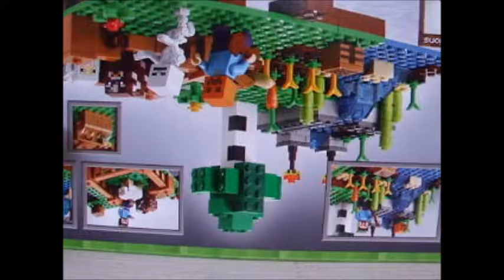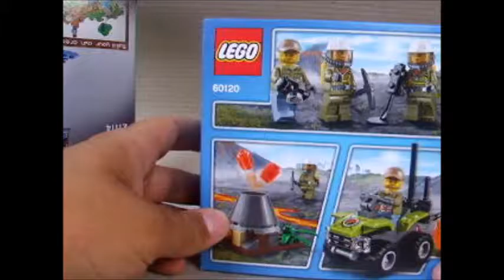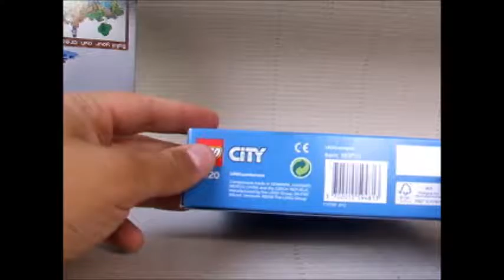LEGO - HAUL N. 2 - 23 luglio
ciao
 rieccomi qui sul canale; ho avuto un po da fare
comunque a breve caricherò un mio nuovo moc! roba che scotta !